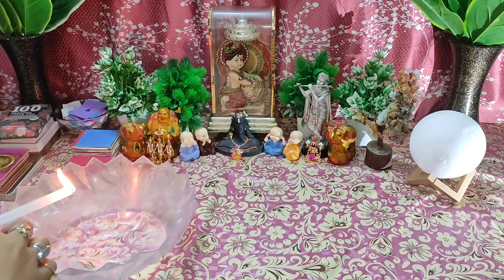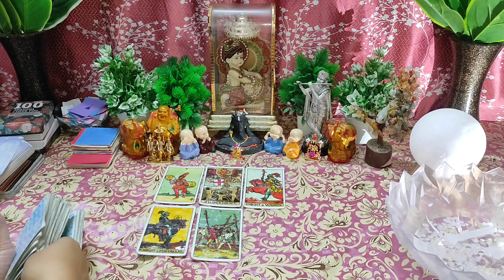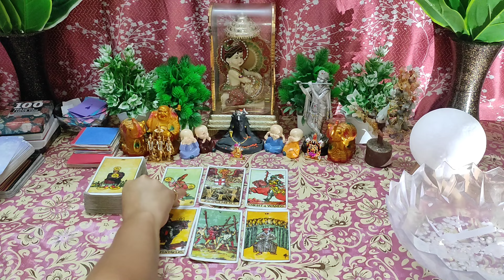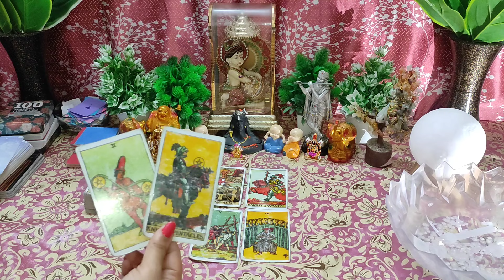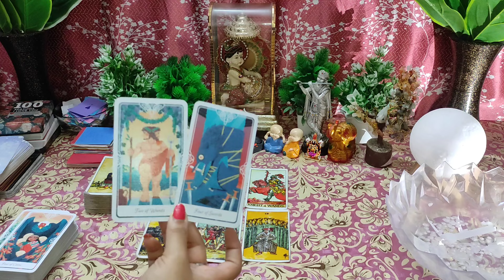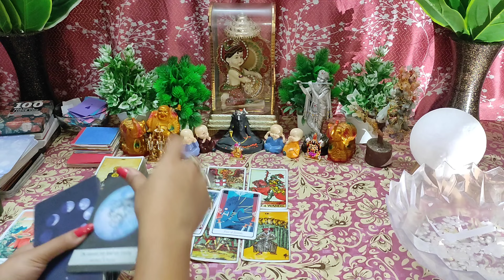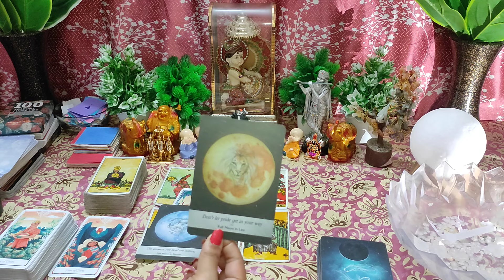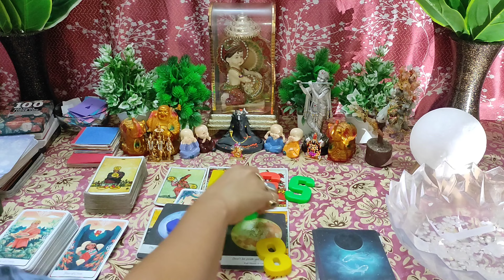🌈Normal Kaise Ho Gaye Itna🤔Current Feelings 💞 Candlewax 🕯 Hindi Timeless Tarot Reading